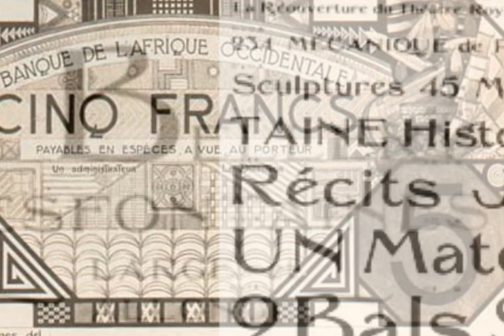Henri Bellery-Desfontaines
compilation of some of his works